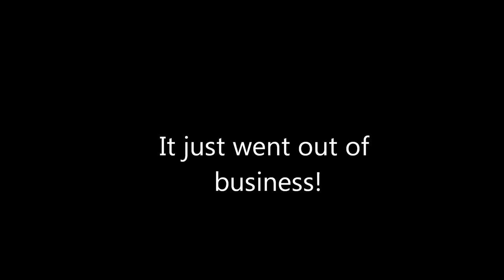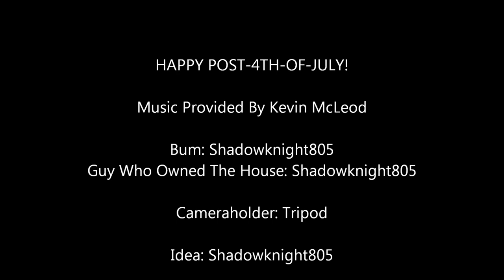Crazy Jakes Used Fireworks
This is my post-holiday video for the 4th of July. Enjoy!

Some bum named Crazy Jake tried to set up a business in my backyard for used fireworks.

Interesting idea.